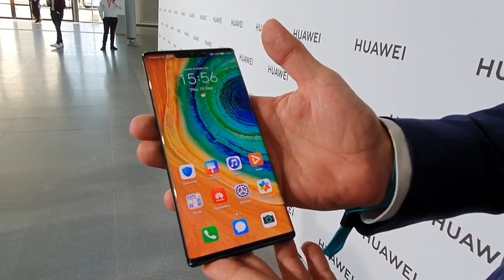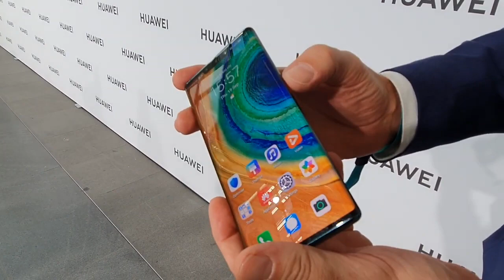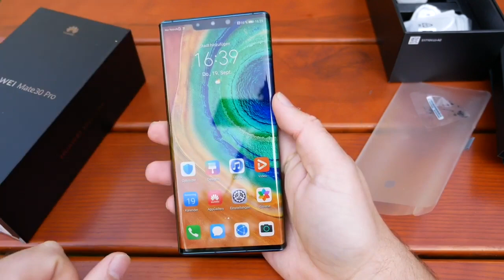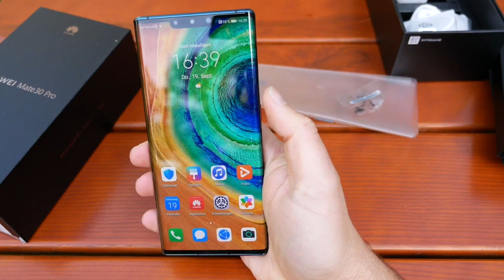华为Mate30Pro上手+开箱视频，Mate30PRO比Mate30好在哪？以及我的购买建议